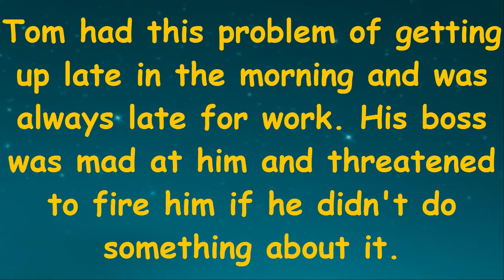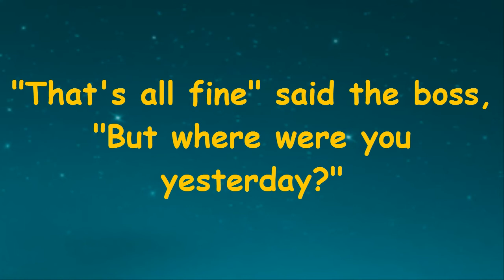Reading Practice | Late Tom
Practice reading English through jokes Reading Practice | Late Tom